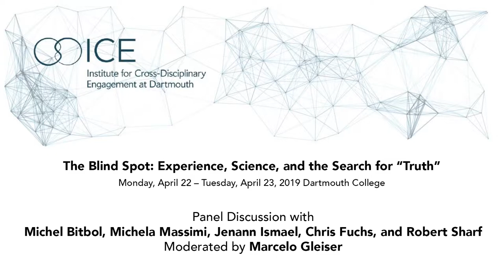Panel Discussion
Panel Discussion with Michel Bitbol, Michela Massimi, Jenann Ismael, Chris
Fuchs, Robert Sharf - Moderated by Marcelo Gleiser

The Blind Spot: Experience, Science, and the Search for “Truth”
A workshop with philosophers, physicists, and cognitive scientists
What is “truth”? Can it be objectively defined? To what extent are scientific statements “true”? Is the truth in the physical sciences different than in pure mathematics? This workshop brings together an international group of philosophers, physicists, and cognitive neuroscientists to discuss the nature of truth in science and its relation to our experience of the world. If we cannot detach experience from our description of the world, to what extent is science objective? Does experience influence and limit our scientific narrative of Nature? Join us for what promises to be a fascinating discussion on the foundations of science and its relation to philosophy
This event, moderated by ICE Director Marcelo Gleiser, is free and open to the public.

Speakers:
Michel Bitbol, CNRS (Centre National de la Recherche Scientifique)
Adam Frank, University of Rochester
Chris Fuchs, University of Massachusetts, Boston
Jenann Ismael, Columbia University
Peter Lewis, Dartmouth College
Michela Massimi, University of Edinburgh
Robert Sharf, University of California, Berkeley
Mark Sprevak, University of Edinburgh
Evan Thompson, University of British Columbia, Vancouver
Peter Tse, Dartmouth College